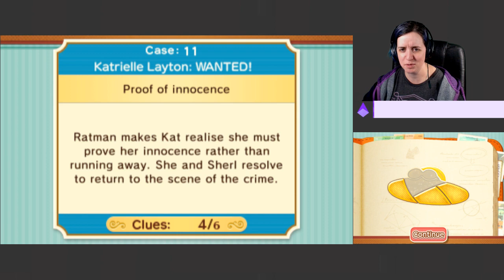Katrielle and the Millionaires' Conspiracy [3DS] - Stream 8 || LunarJade Streams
Game: Layton's Mystery Journey: Katrielle and the Millionaire's Conspiracy